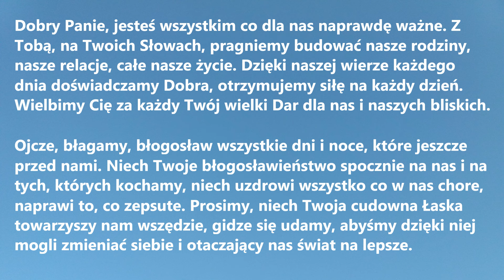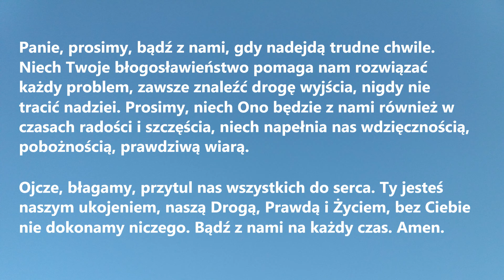PANIE, NIECH BĘDĄ BŁOGOSŁAWIONE NASZE DNI I NOCE | Modlitwa błagalna o błogosławieństwo w życiu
PANIE, NIECH BĘDĄ BŁOGOSŁAWIONE NASZE DNI I NOCE to wspólnotowa Modlitwa błagalna o błogosławieństwo w życiu

Dobry Panie, jesteś wszystkim co dla nas naprawdę ważne. Z Tobą, na Twoich Słowach, pragniemy budować nasze rodziny, nasze relacje, całe nasze życie. Dzięki naszej wierze każdego dnia doświadczamy Dobra, otrzymujemy siłę na każdy dzień. Wielbimy Cię za każdy Twój wielki Dar dla nas i naszych bliskich.
Ojcze, błagamy, błogosław wszystkie dni i noce, które jeszcze przed nami. Niech Twoje błogosławieństwo spocznie na nas i na tych, których kochamy, niech uzdrowi wszystko co w nas chore, naprawi to, co zepsute. Prosimy, niech Twoja cudowna Łaska towarzyszy nam wszędzie, gdzie się udamy, abyśmy dzięki niej mogli zmieniać siebie i otaczający nas świat na lepsze.
Panie, prosimy, bądź z nami, gdy nadejdą trudne chwile. Niech Twoje błogosławieństwo pomaga nam rozwiązać każdy problem, zawsze znaleźć drogę wyjścia, nigdy nie tracić nadziei. Prosimy, niech Ono będzie z nami również w czasach radości i szczęścia, niech napełnia nas wdzięcznością, pobożnością, prawdziwą wiarą.
Ojcze, błagamy, przytul nas wszystkich do serca. Ty jesteś naszym ukojeniem, naszą Drogą, Prawdą i Życiem, bez Ciebie nie dokonamy niczego. Bądź z nami na każdy czas. Amen.